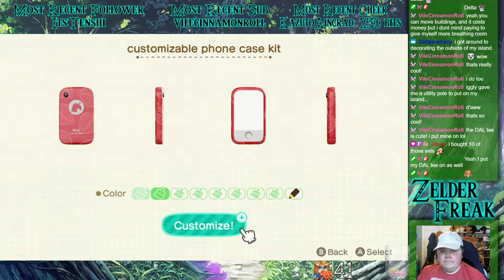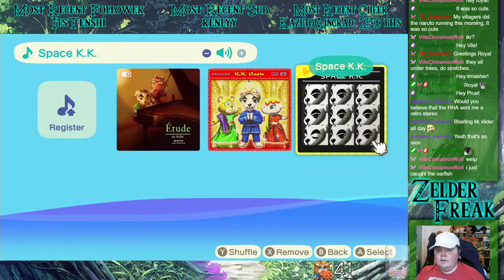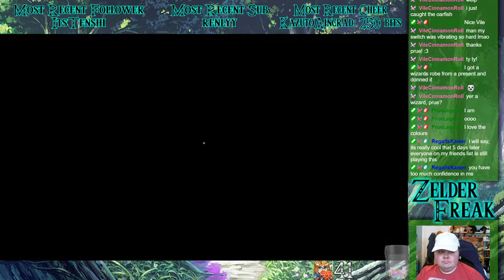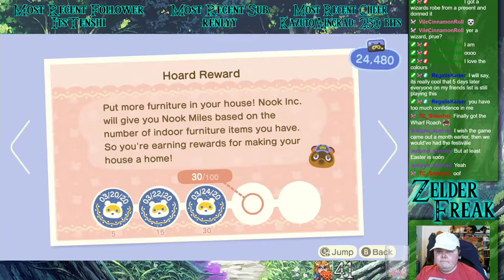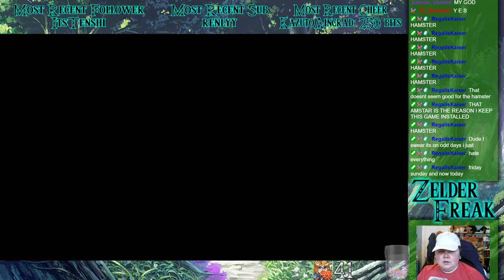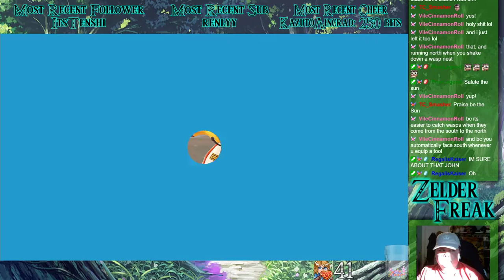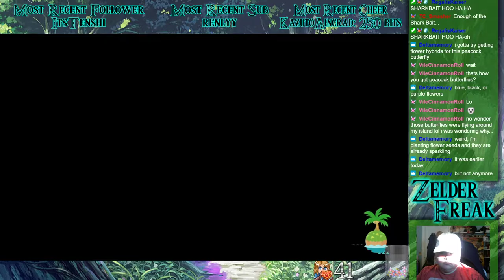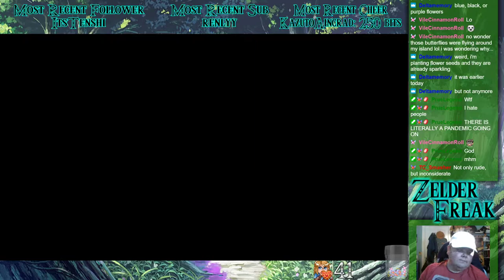Animal Crossing: New Horizons (Nintendo Switch) | Day 5